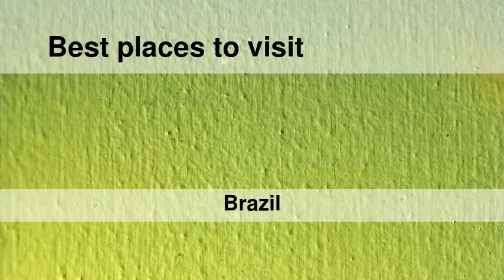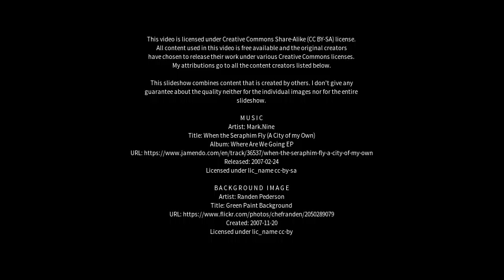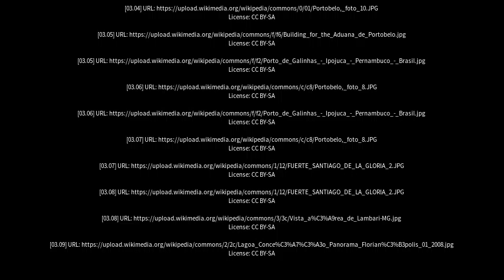Best places to visit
Best places to visit - Porto Belo (Brazil) Best places to visit - Slideshows from all over the world - City trips, nature pictures, etc.